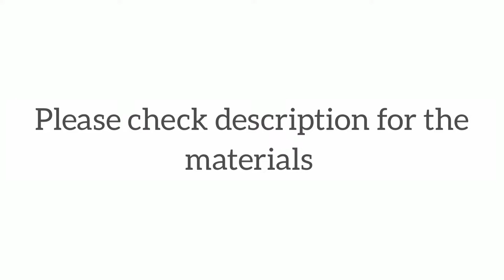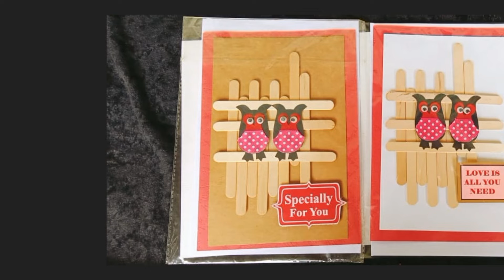Beautiful Handmade Greeting Cards|Anniversary Card Idea|Any Arts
Welcome to my channal Any Arts .I am going to show you how to make beautiful handmade card for anniversary.Easy procedure given in the video to make your own DIY handmade anniversary cards at home.you can give this beautiful cards to your special one in your life.

Materials
Red,White,Black A4 board
Ribbon
Glue
Popsicle stick